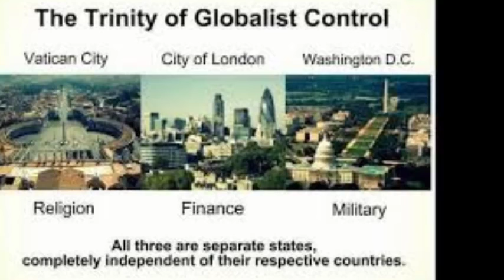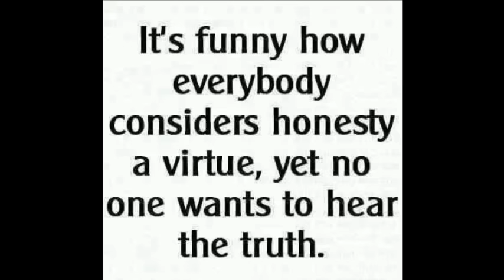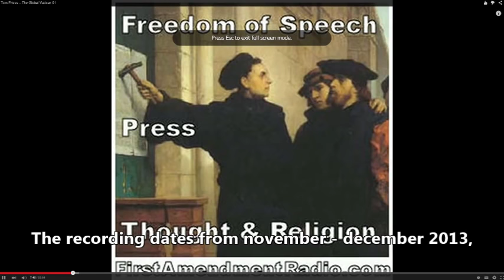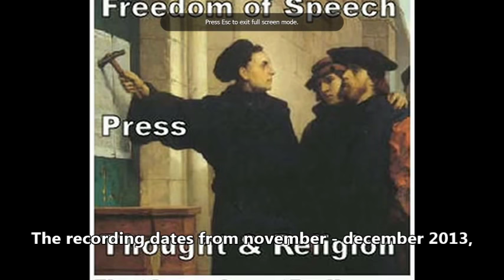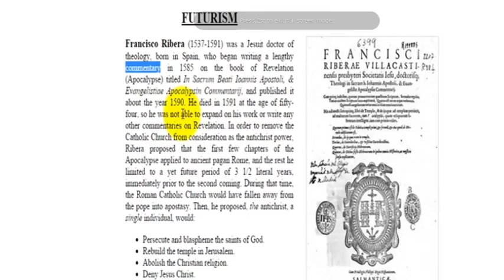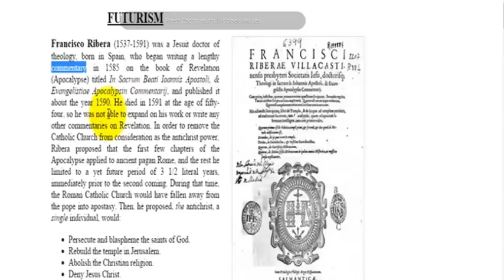Inquisition Update: "THE ORIGIN OF DISPENSATIONAL FUTURISM" (1)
"The Origin of Dispensational Futurism and its Entry Into Protestant Christianity" by H. C. Martin read and discussed by Tom Friess from Inquisition Update